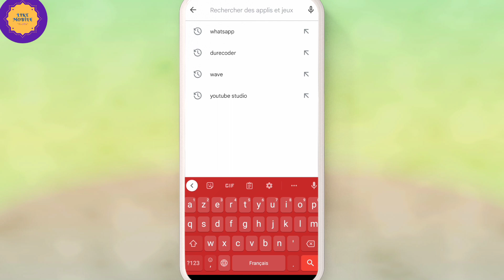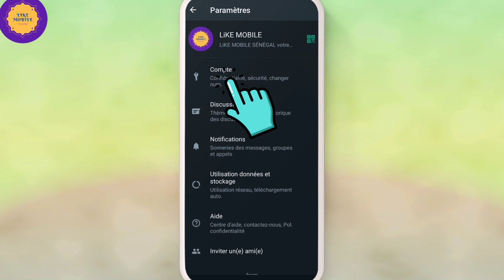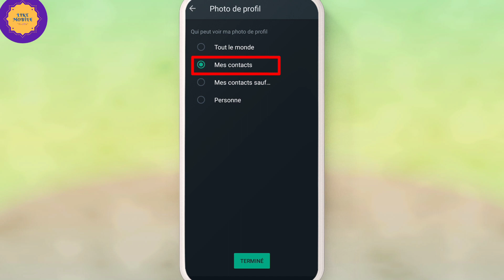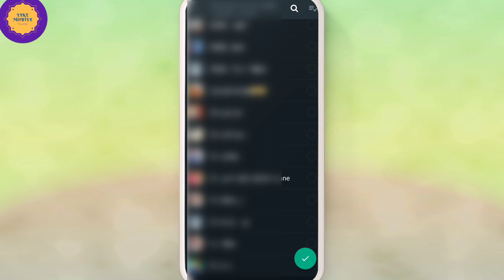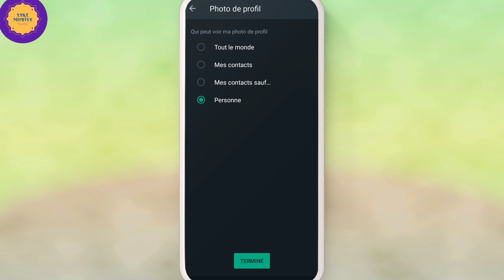(WOLOF) VOICI QUATRE NOUVELLES MÈTTRE EN JOUR POUR WHATSAPP 2022..